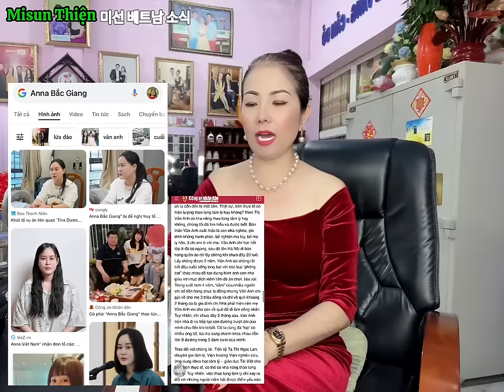Jeng Phần 85 : giả không thể che mắt mọi người được lâu đâu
Jeng

Xin chào Misun Cựu Thông dịch viên Tiếng Hàn - Giám đốc CTY Tour  là Cựu Hướng dẫn viên quốc tế - Giám đốc CTY xuất khẩu nữ trang Korea - đạt HOA HẬU DOANH NHÂN 2017 Tại hàn quốc  …. Con gái Đất Thép Củ Chi  …. Hiện nay đã nghỉ hưu vì đang đều trị chống chọi với căn bệnh nan y Lupus ban đỏ 😇

Kênh Misun chia sẻ cuộc sống thường ngày hy vọng quí vị đồng hành cùng em👇👇👇
1️⃣ - Tin tức 24h
2️⃣ - Hôn nhân gia đình
3️⃣ - Ăn uống & Du lịch
4️⃣ - Bệnh Lupus ban đỏ

Kênh truyền tải năng lực tích cực đến mọi người . quí trọng cuộc sống vui khoẻ . tận hưởng hạnh phúc về già . đối mặt với căn bệnh nan y Lupus ban đỏ . luôn lạc quan ❤️

Rất vui được phục vụ quí vị chúc quí vị thật nhiều sức khỏe bình an ❤️ MÃI YÊU ❤️

🌏 fanpage 👉 Misun Thiện vlog
✅ Tiktok 👉Misun Thiện ( Hoa Hậu DN )